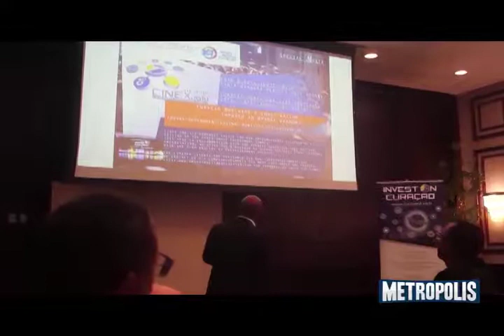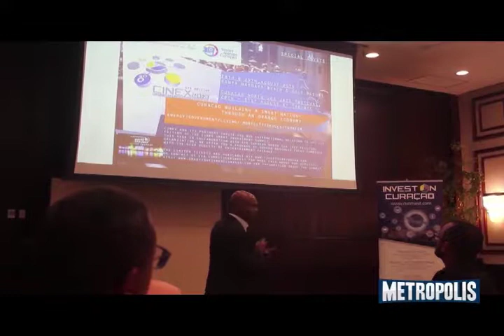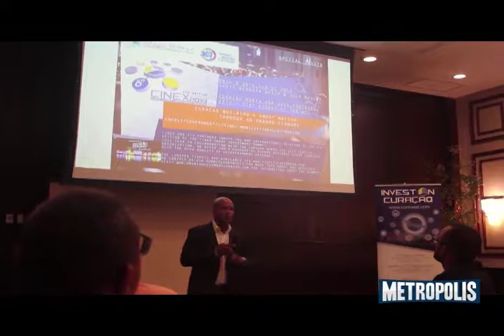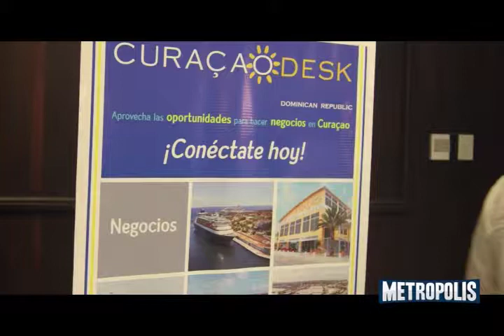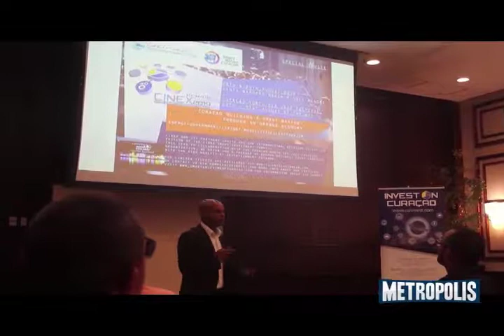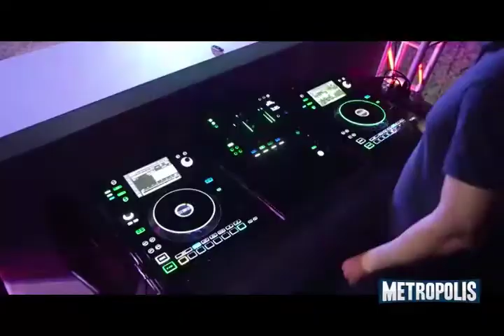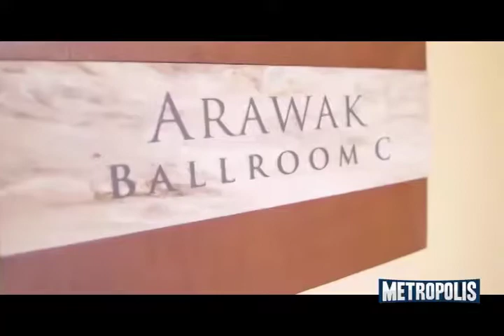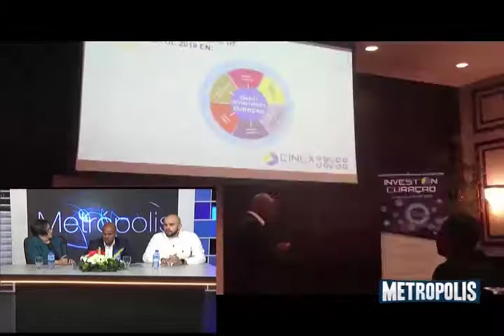METROPOLIS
DESPUES DE UNA INTENSA JORNADA DE PROTESTA RENUNCIA GOBERNADOR DE PUERTO RICO, LA JUNTA CENTRAL ELECTORAL CONFIGURA LAS 158 JUNTAS RESPONSABLE DE LOS COMICIOS VENIDEROS.. EN READY PARA EXPORTAR  TAIANA MORA RAMIS CON UNOS INVITADOS MUY INTERESANTES.